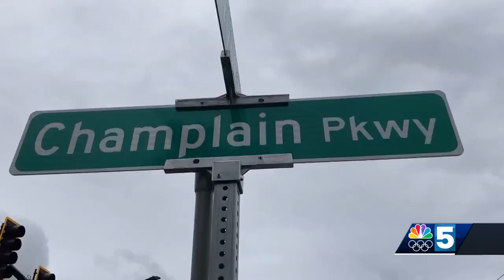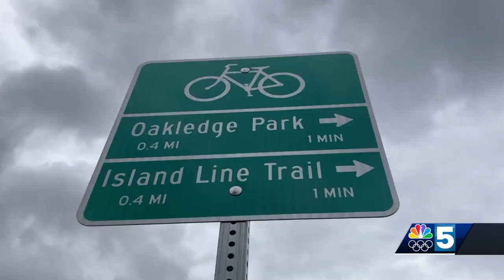Phase 1 of the Champlain Parkway Project opens, after more than 50 years of back and forth